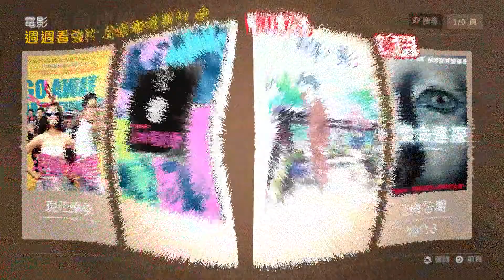1061002 週週看強片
凱擘SuperMOD送免費看片金

週週強片看不完
按下遙控器，你家就是電影院